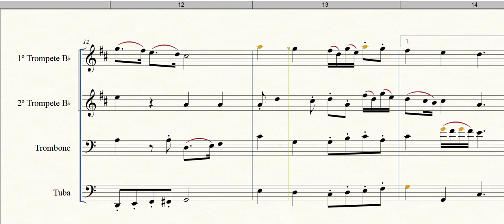Rule Britannia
Formação: Quarteto de Metais
Gênero: Erudito
Compositor: Thomas A. Arne (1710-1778)
Arranjador: A.L.C.
Equipe do Portal Brasil Sonoro